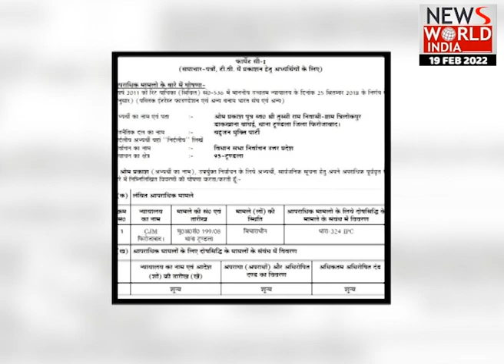देश विदेश की सभी बड़ी खबरें LIVE | Latest News | Hindi News | Breaking News । News World India